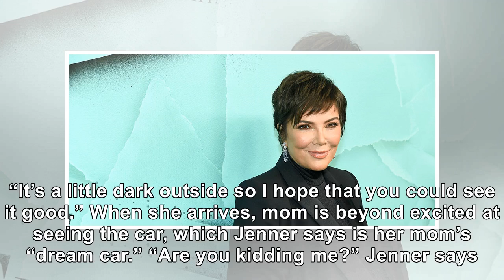Kylie Surprises Kris Jenner For Her Birthday With 250K Ferrari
October 30, 2018 Nicholas Hunt / Getty Images Momager Kris Jenner’s birthday isn’t until next week, ...